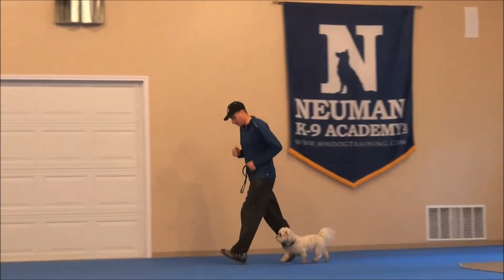Sophie - Small Dog Training Video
Sophie graduated from the dog training boot camp at Neuman K-9 Academy. This program included obedience commands to sit, stay, heel or walk on a loose leash, come when called, proper etiquette, no jumping up, meeting and greeting people under control, and running on a treadmill.

Our dog training camp provides programs for small dogs such as boot camp, obedience training, and puppy camp.